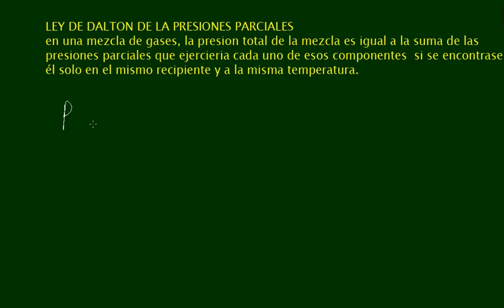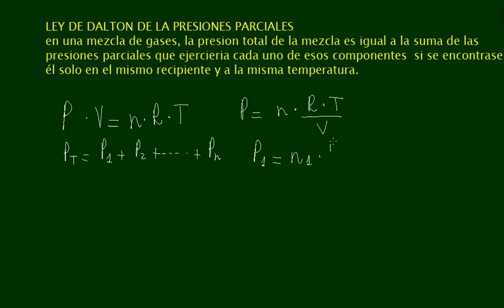Ley de Dalton de las presiones parciales Fisica y Quimica 1º Bachillerato Academia Usero Estepona